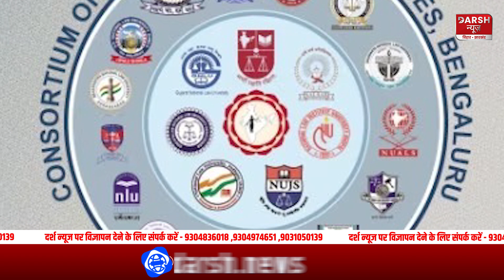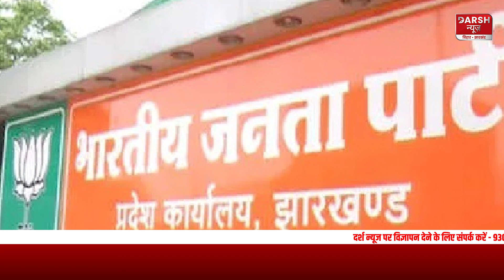BulletNews : न्यूज़ फटाफट: कम समय में ज्यादा खबर